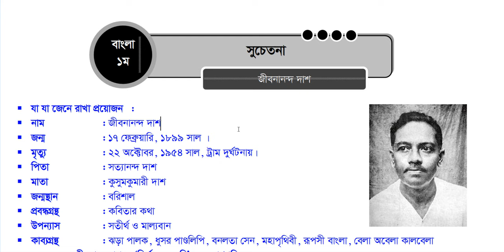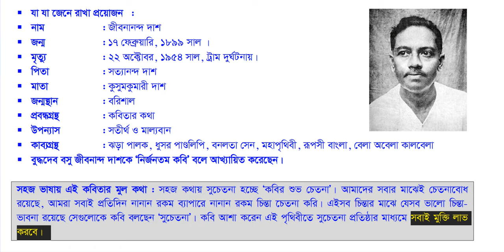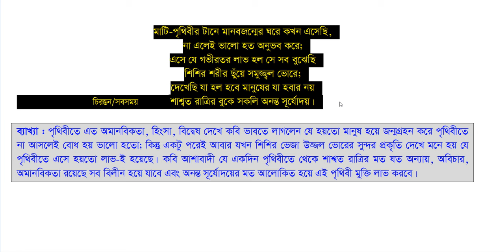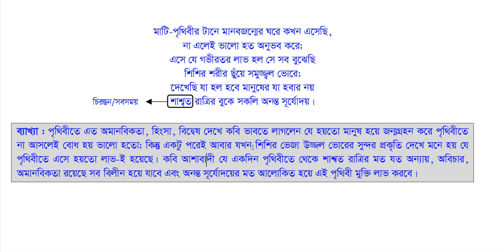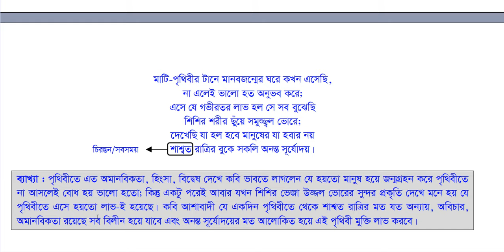সুচেতনা || সুচেতনা কবিতার ব্যাখ্যা || Suchetona hsc || hsc bangla 1st paper || Nahid24